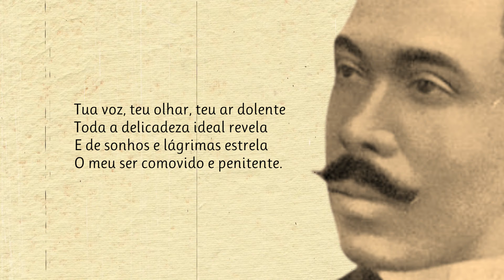Madona Da Tristeza | Poema de Cruz e Sousa com narração de Mundo Dos Poemas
Poesia e poema de autor brasileiro. João da Cruz e Sousa (Nossa Senhora do Desterro, 24 de novembro de 1861 — Curral Novo, 19 de março de 1898) foi um poeta brasileiro. Com a alcunha de Dante Negro ou Cisne Negro, foi o mais importante poeta simbolista brasileiro. Com os livros: Missal (poemas em prosa) e Broquéis (versos) inaugurou oficialmente o Simbolismo no Brasil. Queremos manter viva a paixão pela Poesia. Damos a conhecer novos e autores consagrados. Os nossos poemas são na maioria narrados em português por pessoas que simplesmente sentem e amam a poesia. Damos valor à poesia e aos poetas e queremos partilhar essa paixão consigo. Os poetas fazem falta ao mundo, ajude-nos a manter a paixão pela Poesia - Subscreva o nosso canal. Mundo Dos Poemas - Um Canal Inspirado Em Emoções. Todos os dias um novo poema

link do video Visite a nossa loja de recordações e tenha um pouco de nós perto de si.